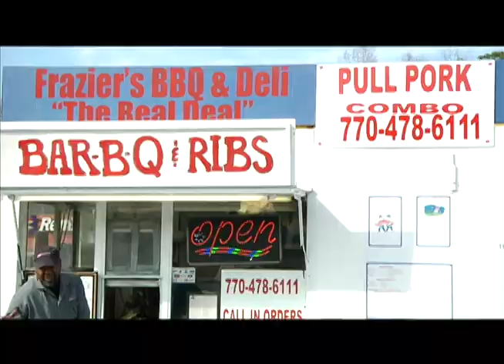Mz.ThugPassion Official "YaYa" Music Video Ft.Hitcha Santana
CHI-DIRTY presents "YA YA" by: Hitcha Santana & Mz. Passion aka "Da Giva Baby"

Filmed & Edited by: GOTTI FILMS INC. 770/833/7626